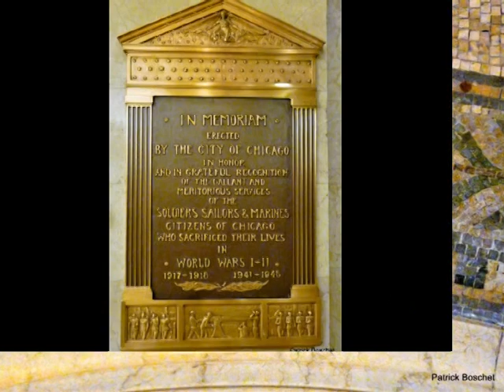Chicago City Hall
Le City Hall de Chicago est un grand cube de 10 étages construit selon les plans de Holabird et Roche en  1911. Il se trouve  dans North La Salle street au n° 121; Il est traversé par deux longs couloirs médians  dont les plafonds sont ornés de mosaïques.
carte postale de Gerson Bros
photos et montage : Patrick Boschet